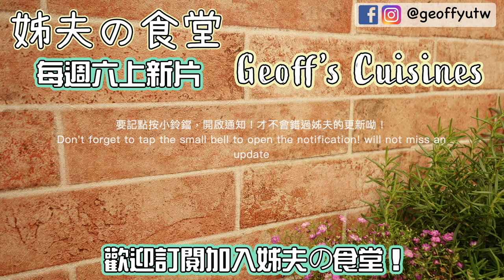074 當歸蔘雞湯Ginseng ＆Angelica Stewed Whole Chicken Soup Stuffed with glutinous Rice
當歸蔘雞湯
Ginseng ＆Angelica Stewed Whole Chicken Soup Stuffed with glutinous Rice

歡迎來到姊夫の食堂！大家好！我是姊夫！

今天！姊夫要分享一道營養又滋補的燉湯

這道燉湯是以韓式人蔘雞湯做為基礎

加上當歸，粉光蔘，白果（銀杏），和栗子

當歸補血。

人蔘鬚補氣。

粉光蔘緩和血壓、增強免疫力、增強記憶力、解除疲勞。

白果（銀杏）可以斂肺平喘，滋陰養顏抗衰老。

栗子補腎益脾胃。

適時的為自己和家人補一下喔！

姊夫提醒：

本食譜含中藥材，過量無益

Welcome to the Geoff's Cuisines channel! Hello everyone! I'm Geoff!

Today! I want to share a nutritious and nutritious stew

This stew is based on Korean style Ginseng Chicken Soup

Add Angelica, American Ginseng, Ginkgo, and Chestnut

Angelica helps to replenish blood..

Ginseng helps to replenish Qi.

American Ginseng relieves blood pressure, enhances immunity, enhances memory, and relieves fatigue.

Ginkgo  can helps to lungs and relieve asthma, suitable for women's beauty and fight aging.

Chestnuts are good for the kidneys and spleen and stomach.

Take care of yourself and your family occasionally！

The materials we need to prepare are:
我們要準備的材料有：

Whole chicken  土雞    1隻

Glutinous rice  糯米   1 cup 杯

Ginkgo   白果（銀杏） 20顆

Wolfberry (Goji) 枸杞    10 gm 公克

Sesame oil  芝麻油   1 tbsp 大匙

Chestnuts  栗子    10 顆

American ginseng 粉光蔘（花旗蔘） 1支

China Ginseng  人蔘鬚   15 gm 公克

Red dates  紅棗    8 顆

Angelica   當歸    1片

Rice wine   米酒    適量

Salt & Pepper Seasoning  鹽＆胡椒調味

製作步驟：
1. 清洗刀具，砧板，工作檯面，清洗雙手。
2. 糯米泡水一個晚上，蒸熟備用。
3. 清洗全雞，把內部靠近雞腿骨的部分雜質挖乾淨。
4. 燒鍋熱水，川燙全雞，泡冰水，瀝乾備用。
5. 熟糯米飯與枸杞，白果（銀杏），鹽，胡椒，芝麻油混合拌勻。
6. 填入全雞腹內。
7. 燒熱一鍋水，把全雞放入鍋中，加入栗子，粉光蔘（花旗蔘），人蔘鬚，紅棗，當歸，剩餘的糯米飯。
8. 煮至沸騰後，蓋上蓋子，關小火燉煮40至45分鐘。
9. 把雞油，雜蓻撈掉，調味後依個人喜好加米酒，即可上桌。
10. Remove the chicken oil and impurities and seasoning,  according to your preference add rice wine and serve.

Production steps:
1. Clean knives, cutting boards, utensils, work surfaces, wash your hands.
2.  Soak the glutinous rice in water for one night and steam it for later use.
3. Wash the whole chicken and dig out the impurities near the chicken leg bones.
4. Boil a pot of hot water, Blanching the chicken, soak in ice water, drain and set aside.
5. Cooked sticky rice with Wolfberry(Goji), ginkgo, salt, pepper, sesame oil and mix well.
6.  Fill the whole chicken belly.
7.  Heat a pot of water, put the whole chicken in the pot, add chestnuts, American ginseng, China Ginseng, red dates, angelica, remaining glutinous rice.
8. After boiling, cover, cover and simmer for 40 to 45 minutes.
9. Remove the chicken oil and impurities and seasoning,  according to your preference add rice wine and serve.

糯米泡水一個晚上，蒸熟備用
Soak the glutinous rice in water for one night and steam it for later use.
清洗土雞，把內部靠近雞腿骨的部分雜質挖乾淨。
Wash the whole chicken and dig out the impurities near the chicken leg bones
燒鍋熱水，川燙全雞，泡冰水，瀝乾備用。
Boil a pot of hot water, Blanching the chicken, soak in ice water, drain and set aside
熟糯米飯與枸杞，白果（銀杏），鹽，胡椒，芝麻油混合拌勻。
Cooked sticky rice with Wolfberry(Goji), ginkgo, salt, pepper, sesame oil and mix well
填入全雞腹內。
Fill the whole chicken belly
燒熱一鍋水，把全雞放入鍋中
Heat a pot of water, put the whole chicken in the pot

當歸蔘雞湯完整整片在這裡喔！
Ginseng ＆Angelica Stewed Whole Chicken Soup Stuffed with glutinous Rice The full movie is here!
相關影片連結
一起加入 姊夫の食堂 吧！